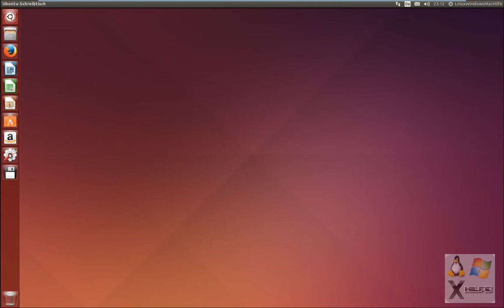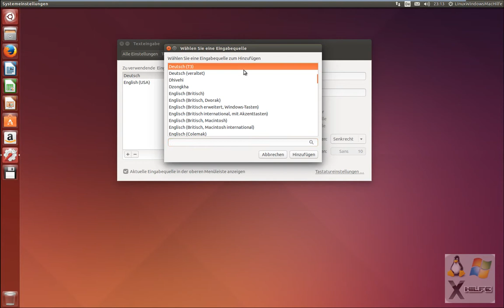Ubuntu 14.10 Tastatureinstellungen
In diesem Video Linux Ubuntu Tutorial  zeige ich dir wie du unter Ubuntu 14.10 dein Tastatureinstellungen verändern kannst.